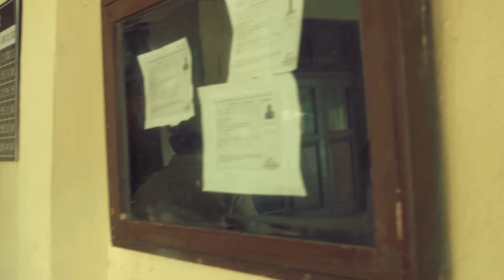एक माँ बाप कैसे कर सकते है अपनी ही बेटी का कत्ल || CRIME PATROL SATARK